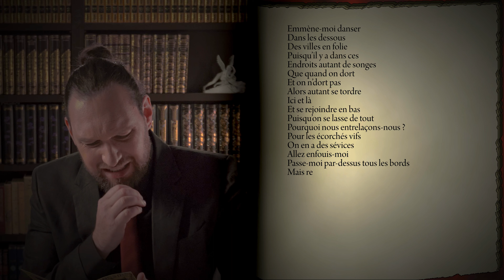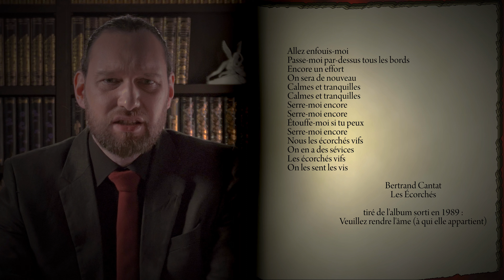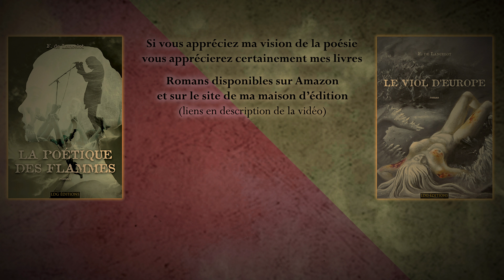Qu’est-ce que l’art, VI : des conséquences délétères de la censure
Que ce soit Bertrand Cantat ou Roman Polanski, Dieudonné, Flaubert, Olympe de Gouge et mille autres encore, la censure a frappé et frappe encore l’art de façon implacable. Censure d’État, censure populaire et pire encore, autocensure, tout cela représente un problème qui mérite d’être abordé avec un peu de recul.

++ Mes romans ++
✥ Le Viol d’Europe